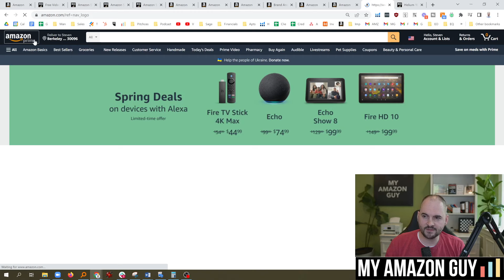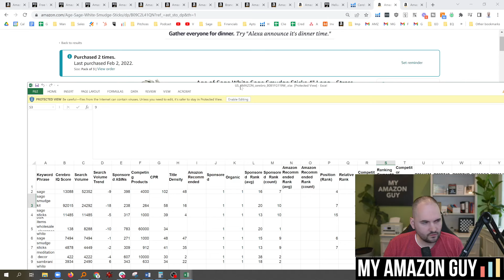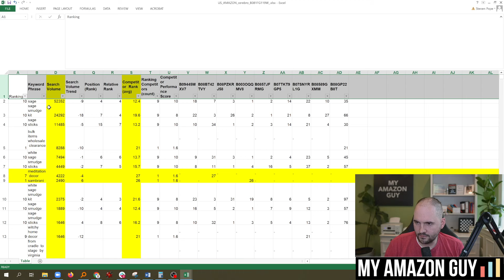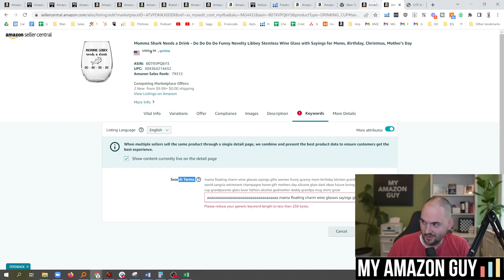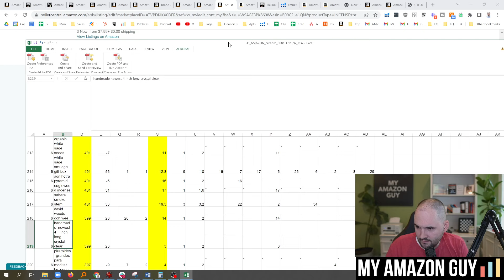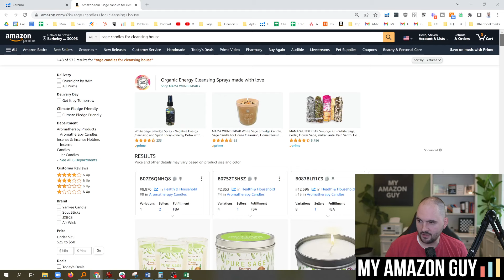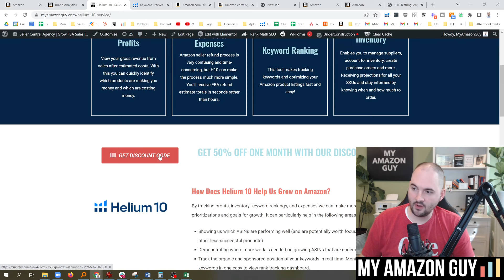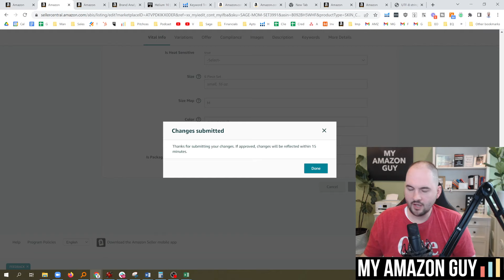Amazon SEO [Complete 2022 Guide] - New Search Query SEO Phase 4 - Keyword Ranking Optimization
Amazon SEO has released a new Search Query report that gives you the ability to analyze keyword market share. Amazon keywords.

Watch Steven Pope Give a 70 Min Master Class on SEO

00:00 Amazon SEO [Complete 2022 Guide]
00:21 Phase 2 Pink Word update no longer exists
01:40 MAG SEO Course
02:23 How Amazon SEO Phases work
08:39 Amazon Brand Story
09:11 SEO is NOT set it and forget it
21:39 SEO Phase 1 is all about INDEXING
21:58 Search Term Field uses 250 BYTES and NOT CHARACTERS
27:57 MAG Free Product Review
33:34 SEO Phase 2  Pink Keyword Update does incremental ranking
48:34 You need to have 50 Keywords that are ranked 20 to 50
48:56 SEO Phase 3 focuses on organic rank 20 to 50
52:25 You can never have 2 variations show up in a search on the same keyword
53:33 Having the same keyword repeatedly is a good idea during SEO Phase 3 ONLY
54:57 Product Opportunity Explorer and Growth Opportunities
55:58 It's 10 times easier to double your traffic than double your conversion rate
57:39 Amazon Search Terms report
57:50 You will need Helium 10 for all these SEO phases
58:01 The New SEO Phase 4 - Market Share
58:19 You now have the ability to rank based on intent

SEO Phase 2 has also been changed. Amazon decommissioned the Brand Analytics tool that showed Pink Words.

Summary: Phase 4 SEO takes our strike zone keyword strategy (phase 3) to the next level, with Amazon’s new search query tool. Our strike zone strategy currently reviews well-indexed products with 800+ organically ranked keywords currently reflected, in which we take organically ranked keywords from 20-50 and utilize them in order to get these specific keywords to rank 1-19. The Phase 4 SEO Query phase also is for mature listings with 800+ indexed keywords, but in this phase, we will be utilizing Amazon’s real-time data in order to make determinations of top keywords for the overall brand or category.

Where is it Used:

SEO
PPC
Holiday preparation and historical brand analysis

The Why: You must index before you get market share. This phase encompasses mature listings, and then will allow you to utilize the top market share data to continually optimize the listings with well-converting and placed keyword data, and allows you to view this data on a weekly, monthly, or yearly basis.

The How:

This phase should be used in conjunction with our Phase 3 strategy. This phase does not replace the phase 3 strategy, but rather supplements and compliments it, especially in terms of finding historical data based on months of the year, to know both what to target against in a specific month (holidays take note here) for SEO and for a PPC strategy.

🏫 mag-school.com - PPC, SEO, Design, Catalog courses for $10-20